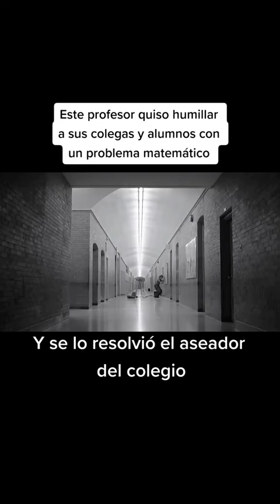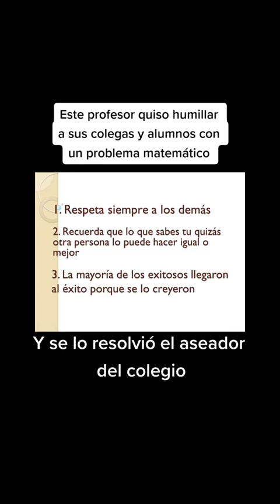Aseador de una Escuela Resuelve Difícil Ejercicio de Matemáticas que deja un Profesor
La humildad y la sencillez siempre serán sinónimos de grandeza. Este presumido profesor se lleva gran lección.